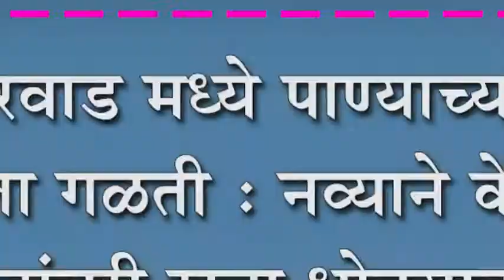हेरवाड मध्ये पाण्याच्या पाईपला गळती : नव्याने केलेला डांबरी रस्ता धोक्यात